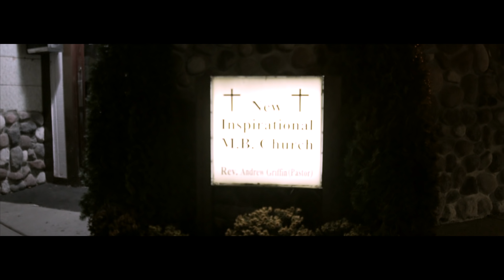Young Louie - Cold Nights (Official Video) shot